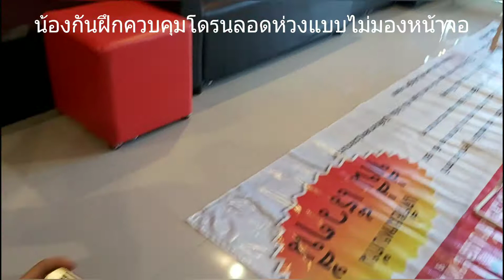12 มิถุนายน ค.ศ. 2020